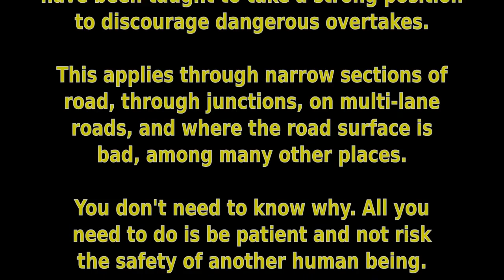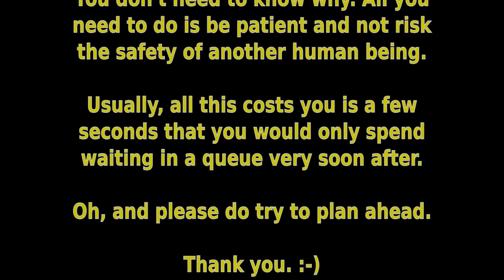NV61NWE - Impatient, ignorant, horn-blowing, tailgater @GMPTraffic